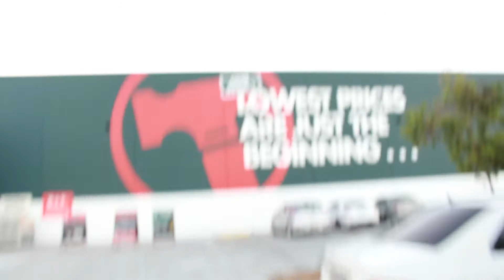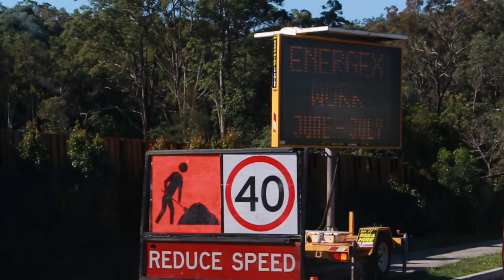School was rough...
My Gear
Canon 700D
Rode Mic
Yellowstone Tripod
Goriallapod